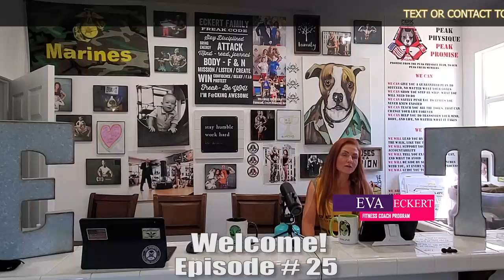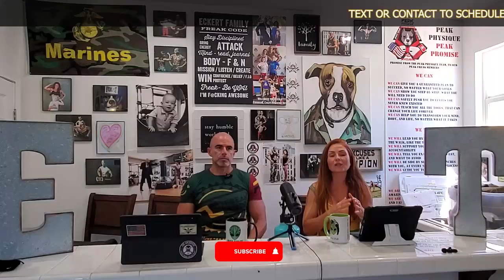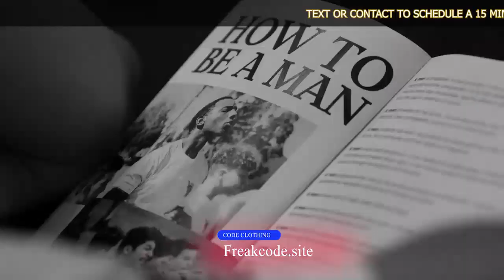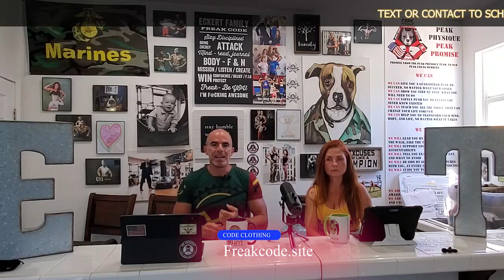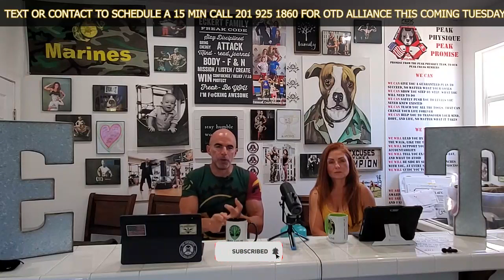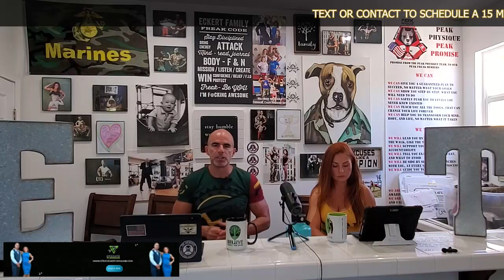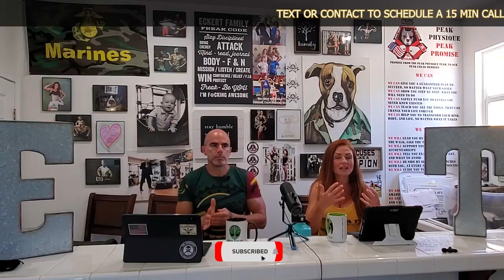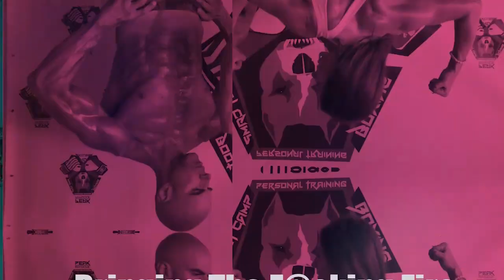The Russian and the Freak Episode #25 - THE OTD-ALLIANCE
This coming Tuesday, October 11, The OTD-ALLIANCE GROUP COACHING PROGRAM